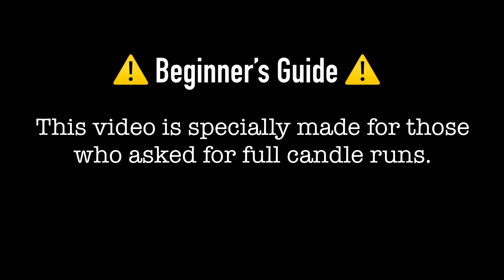FULL CANDLE RUN - VAULT OF KNOWLEDGE | Sky Cotl | Noob Mode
This video is specially made for beginners.
Contains full candle run with seasonal candle location in Vault of Knowledge.
Treasure candle locations will be updated soon.
Hope you enjoyed this video.
Sky children of the light ios/android walkthrough gameplay
Noob Mode